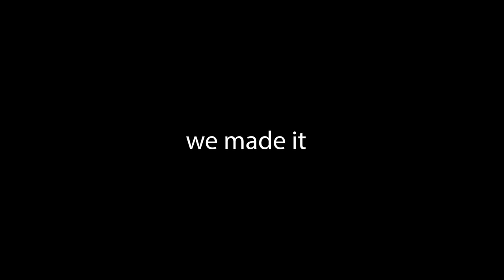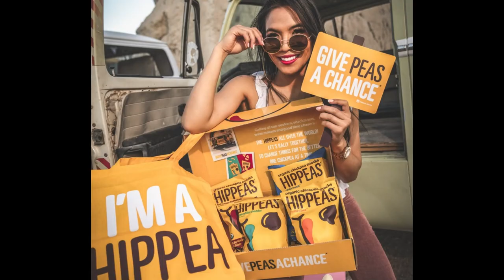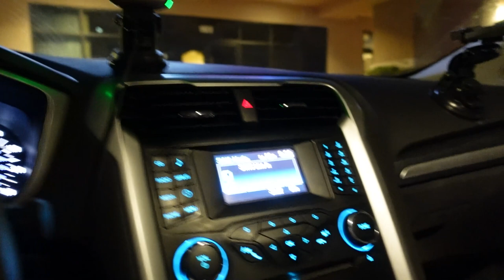Ghost Town Photoshoot - BTS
Twitter.com/OfficialJadaKai
Twitter.com/HeyJackieKnight

Instagram.com/OfficialJadaKai
Instagram.com/HeyJackieKnight

And. Snapchat of course
LilJadaKai and JackieKnight69